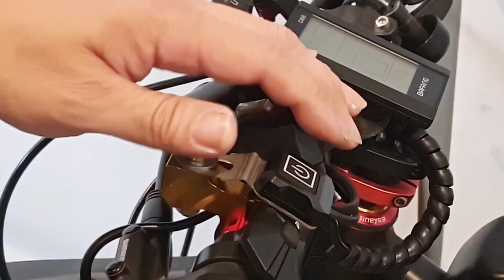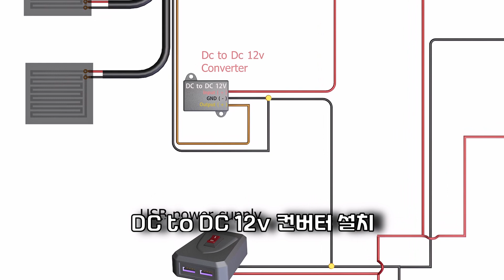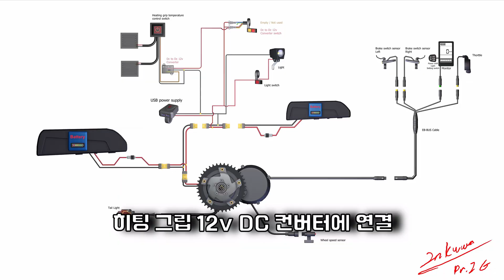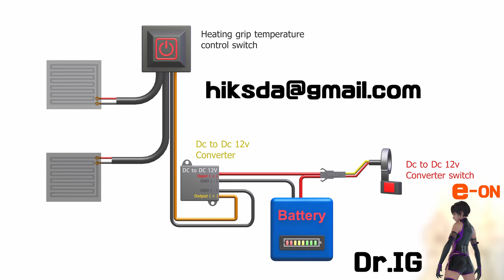전기자전거 ⚡ 12V 열선 그립 설치 방법, 히팅 그립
히팅 그립
스탭다운 컨버터 Step down DC to DC converter 12v  5A

0:00 히팅 그립 설치를 위한 준비물 소개
7:08 스위치 사용할 배선 찾는 방법
11:02 기본 타입 배선
11:15 털 러시아 느낌 방한 토시

전기 자전거 / 미니벨로 변속기 관련 제품 수리 업그레이드